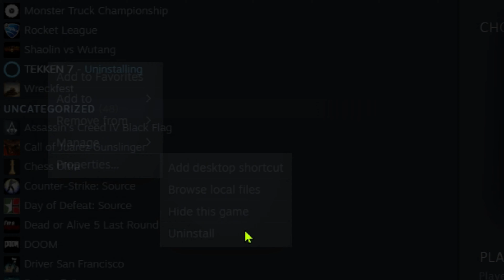how to lab Mishimas tutorial - TEKKEN 7